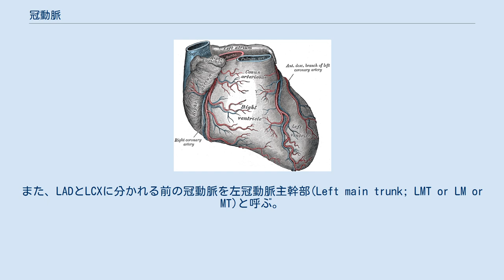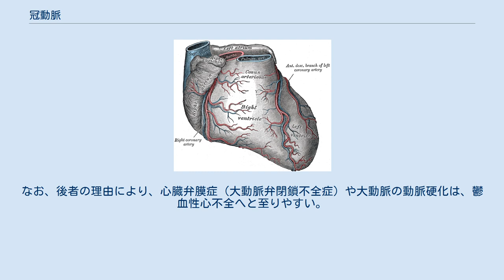冠動脈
心臓を前から見た図。
右冠動脈および左冠動脈の前部の下行枝を示す。
 冠動脈（かんどうみゃく、ラテン語: Arteriae coronariae、英語: coronary artery）は、大動脈基底部（大動脈弁直上）のバルサルバ洞に端を発し、心筋にエネルギーを供給する動脈のことである。
肝動脈との区別をつけるために、一般的には冠状動脈（かんじょうどうみゃく）と言う。
 冠動脈は、心臓の上に冠のように乗っている血管（動脈）で、心臓を取り囲むようにして走行している。
 冠動脈は、右冠動脈(Right coronary artery; RCA)と左冠動脈に分かれており、さらに左冠動脈は左冠動脈前下行枝(Left anterior descending coronary artery; LAD)および左冠動脈回旋枝(Left circumflex coronary artery; LCX)に分岐する。
また、LADとLCXに分かれる前の冠動脈を左冠動脈主幹部(Left main trunk; LMT or LM or MT)と呼ぶ。
 これらの各枝の栄養領域についてはある程度の個人差がある。
特に後下行枝(PD)と後側壁枝(PL)の分岐パターンから以下の3つのパターンに大別される。
 また、これら以外にも細かい分枝のパターンや冠動脈の起始部の分枝パターン、さらには本数に至るまで多数のパターンが存在する。
 全身に血液を送るポンプのような役割を果たす心臓は脳と並んで、人体の中でも酸素の需要が多い臓器の1つである。
もし心臓に酸素を送る冠動脈で動脈硬化を起こしたなら、冠動脈の狭窄や閉塞が起こると、心筋へ十分な酸素が供給できなくなるため、虚血性心疾患を発症する。
 冠動脈は、他の動脈と違い、心臓の収縮期にその血流は減少し、拡張期に血流が流れる、という性質を持つ。
これは、 などの理由による。
なお、後者の理由により、心臓弁膜症（大動脈弁閉鎖不全症）や大動脈の動脈硬化は、鬱血性心不全へと至りやすい。